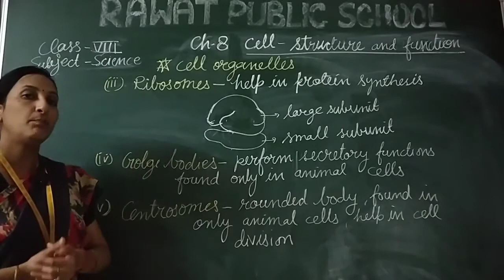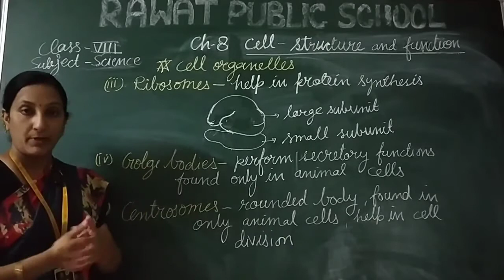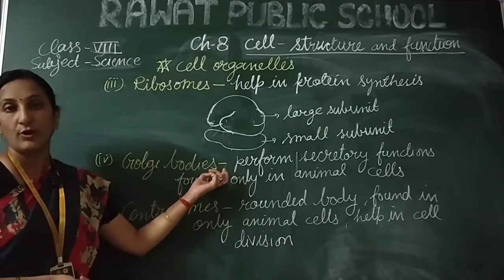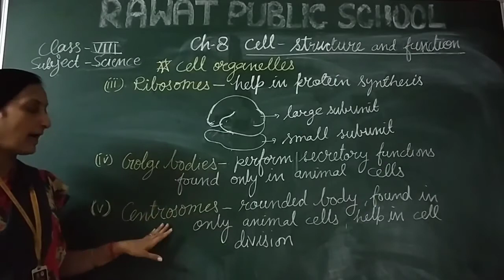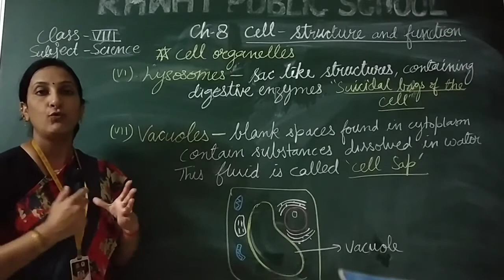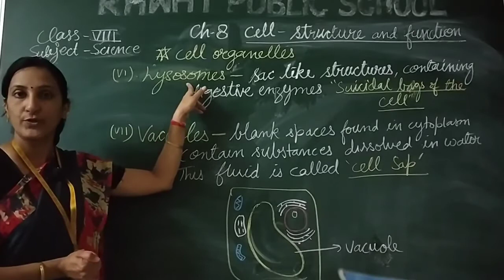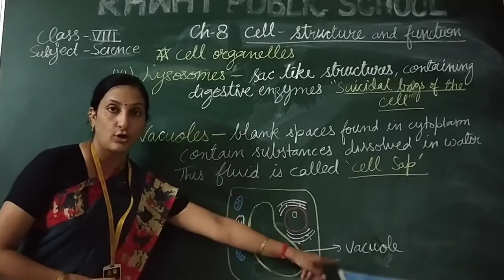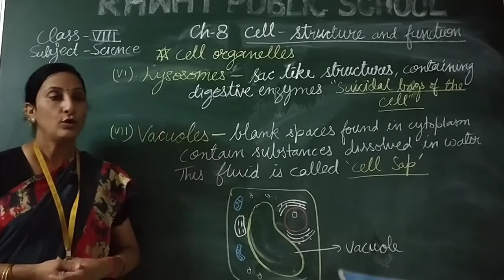Class VIII Lecture 23 (Science)